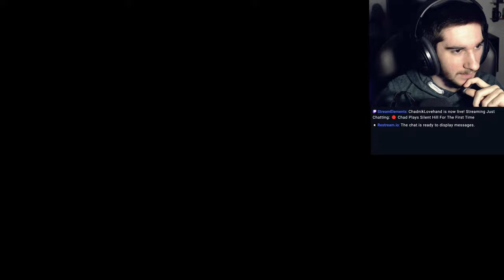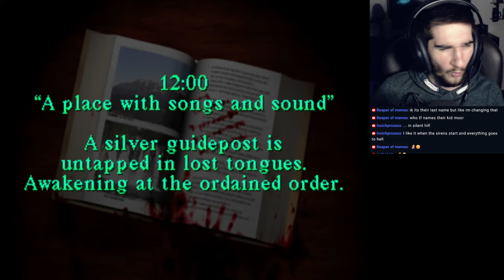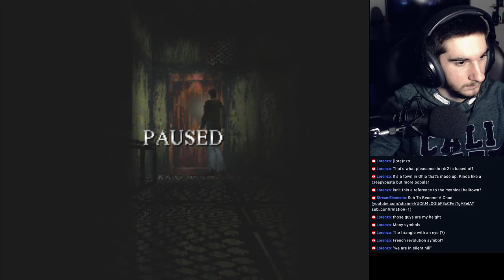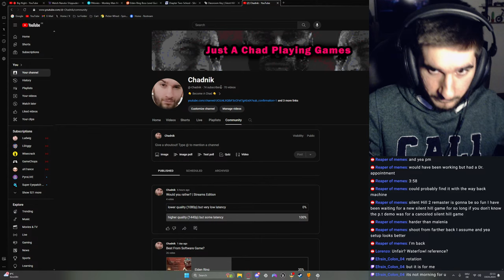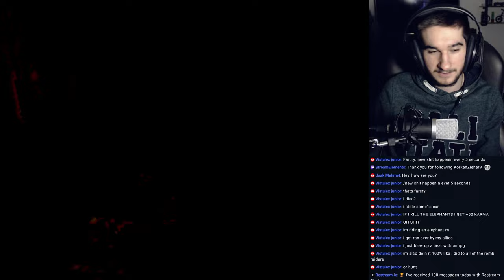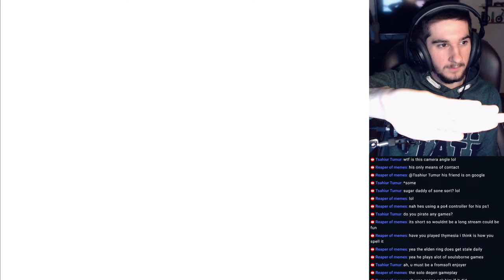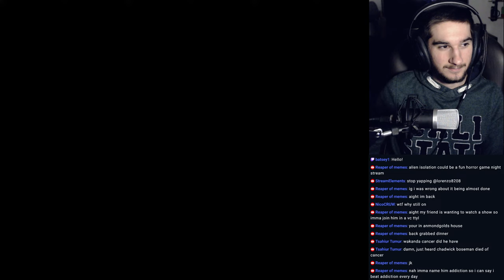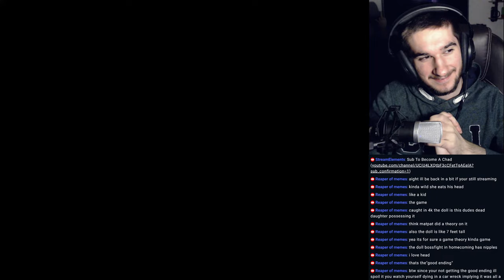🔴 Chad Tries Silent Hill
TTS = 1.69$ And Up

SFX (no tts)
1.01 $ - Obi Wan Hello There
1.02 $ - Gnome Woh
1.03 $ - Bonk
1.04 $ - Sad Trombone
1.05 $ - Fart
1.06 $ - Airhorn
1.07 $ - Emotional Damage
1.08 $ - Knocking
1.09 $ - Yamete Kudasai
1.10 $ - FBI Open Up |

Today we are going to play silent hill for the very first time.
I know it must be shocking to hear that people who haven't played this masterpiece still exist, but today we are going to play one of the best horror games of all time (even though i really hate horror games).
Be ready for some hilarious reactions, scary moments as well one heck of a nostalgia trip (for you guys that is.

0:00:00 - Arriving In Silent Hill
0:14:46 - Getting To The School
1:17:23 - The School
2:26:16 - Revolutionizing My 4:3 Streams
3:04:57 - The School - Otherworld
4:00:14 - Dinner Break + YouTube Talk
4:28:32 - Crossing The Bridge (No Slurs Said)
4:55:30 - The Hospital
6:08:55 - Big Worm + Big Moth
6:56:16 - Sewers
7:25:37 - Lakeside
7:59:11 - Lighthouse + More Sewers
8:18:52 - Amusement Park
8:31:29 - Nowhere + Ending